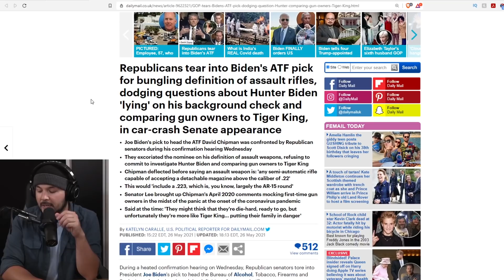ATF Nominee Testifies He Wants To Ban Basically EVERY GUN With Sneaky Definition Of 'Assault Rifle'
Tim, Ian, and Lydia join friend and fellow YouTuber Jack Murphy to examine David Chipman's sneaky definition of terms during Senate appearance.

Guest: Jack Murphy
 @Jack Murphy Live  (YouTube)
@JackMurphyLive (Twitter)